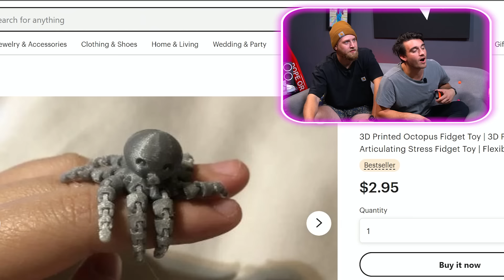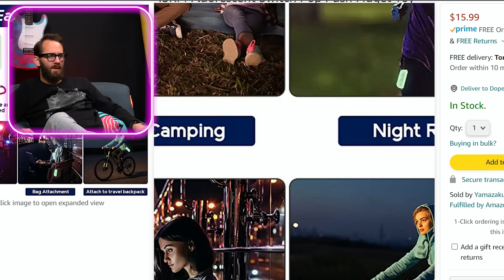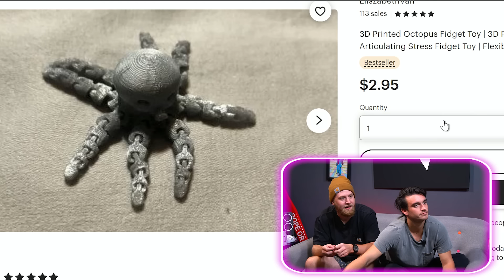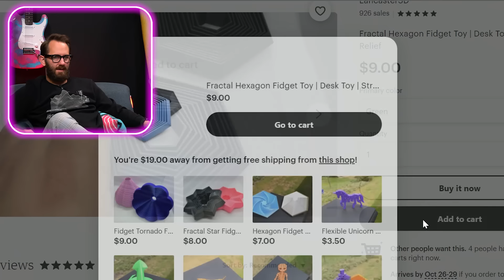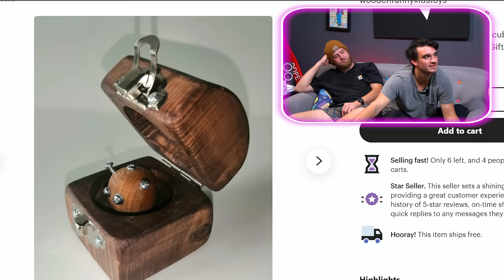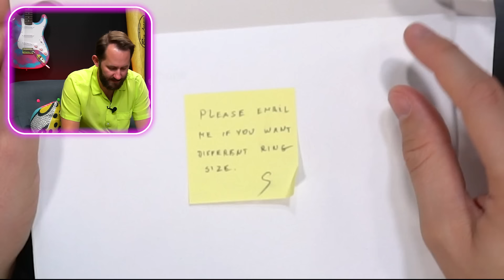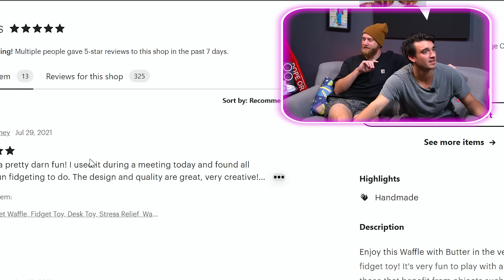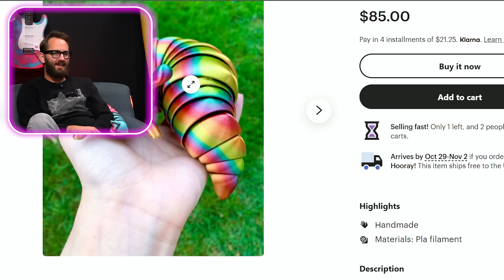10 of the Strangest Fidget Toys We Found Online!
Welcome (back) to Dope or Nope! Today we are checking out a ton of the strangest fidget toys we found online. These can range from a fidget waffle clicker, all the way to a strange rainbow fidget slug! These was definitely one of the strange product videos we've ever made, so kick back and relax, and let us know what you thought was the craziest!